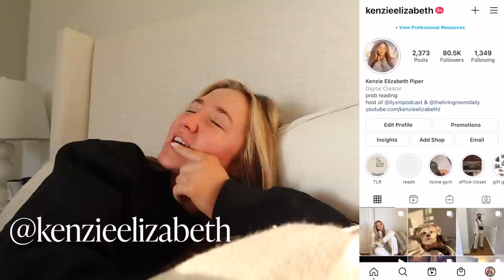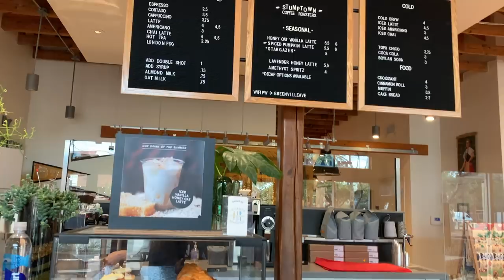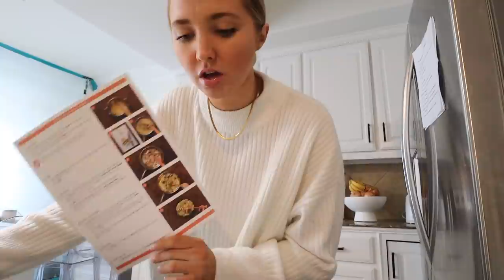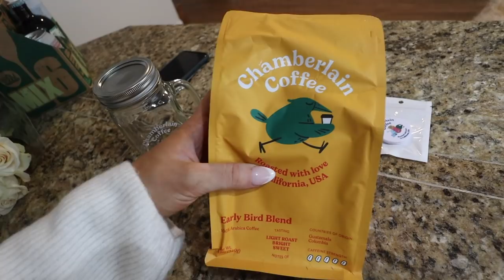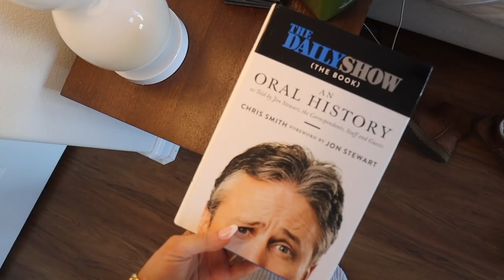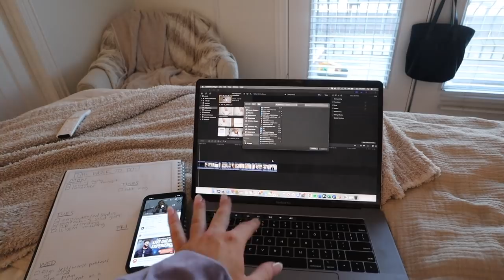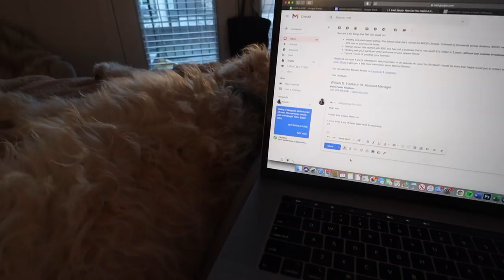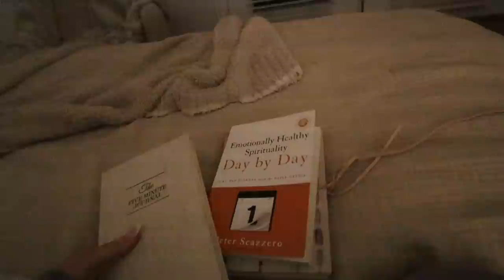SUNDAY ROUTINE | weekly reset routine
hope you enjoy my Sunday routine!